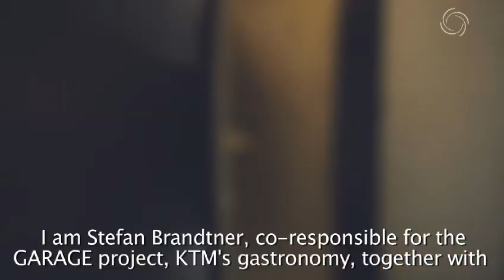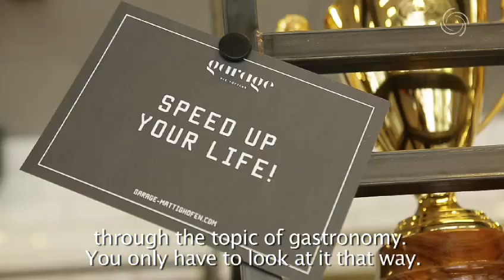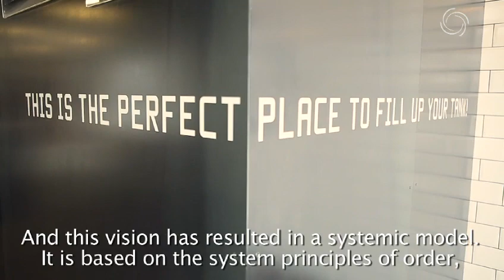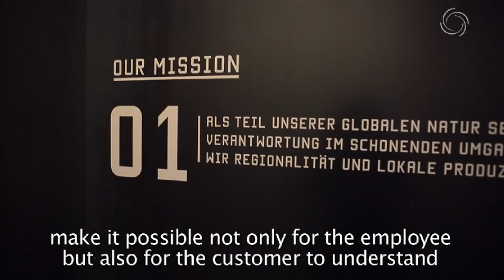Nominiert für den Leaders Club Award 2019: Garage, Mattighofen AT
Das an die spektakuläre Motohall des österreichischen Weltkonzerns KTM angeschlossene Restaurant „Garage – die Tüftler“ steht beispielhaft für die konsequente Verknüpfung von Motorsport und Gastronomie zu einer ganzheitlichen Markenwelt.